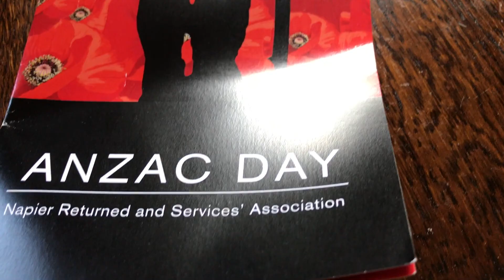ANZAC Day - Napier Dawn Parade 2017